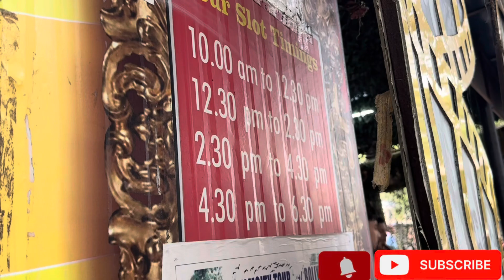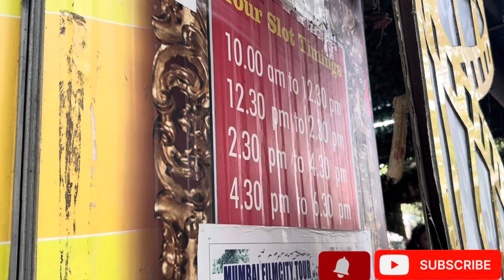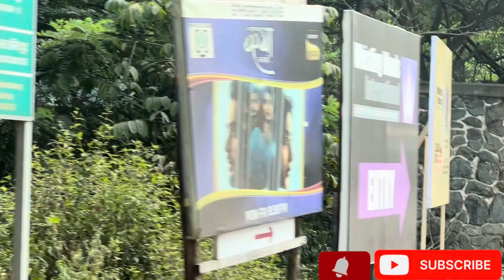Film city mumbai tour | live shooting🤣 | bollywood ka Kala Sach 😱 | filmcity mumbai vlog#14 part-1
Film city mumbai tour | live shooting 🤣| bollywood ka Kala Sach 😱 | film city mumbai

Musician: Yevhenlokhmatov

{THANKS FOR WATRCHING THIS VIDEO}

In this video i am visiting at Mumbai filmcity to explore it and you know the real name of Filmcity, Dadasaheb Phalke Chitranagari. So i have seen some of the studios and shooting set like ye rishta kya kehlata hai,bigboos,om shanti om and etc you can also see the famous bollywood Temple.

Note: its based on my personal preference and opinion

About Filmcity :-

Film City Mumbai takes pride in having been a part of hundreds of Big and Small screen productions. Premier film-making facilities, proactive on-site support services, several independent studio-businesses on the lot for your post-production requirements, serviced stages and accommodation catering to any size/scale of production and budget. We are the go-to destination for India's filming need.

film city mumbai yeh rishta kya kehlata hai set,
film city tours mumbai yeh rishta kya kehlata hai,